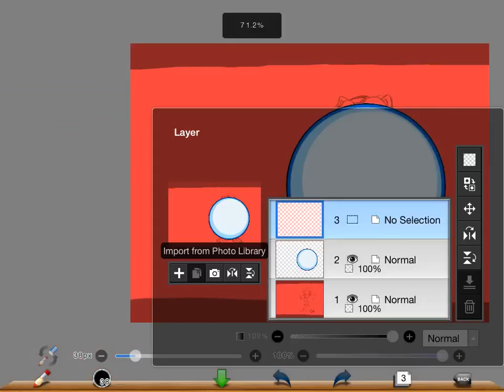Karai - Sonic Channel